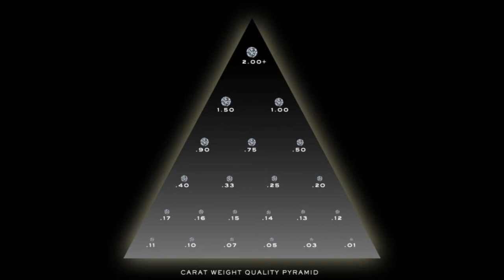WILD NOTHING -PROMISE ( PYRAMID intro...)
greetings everyone, welcome to my pyramid. = )